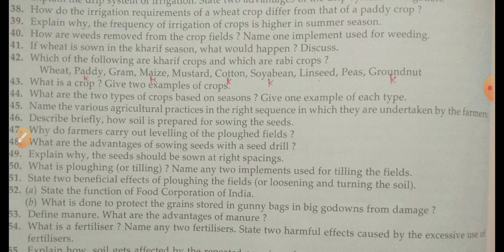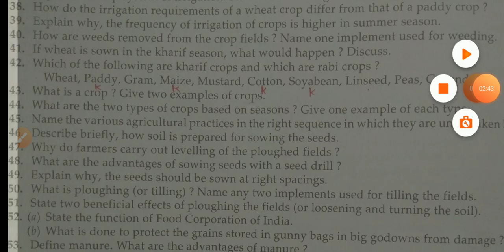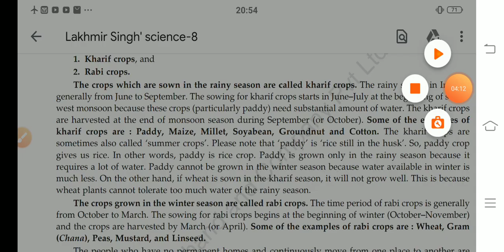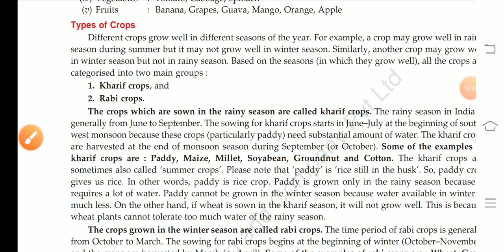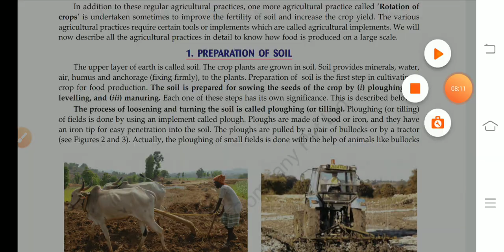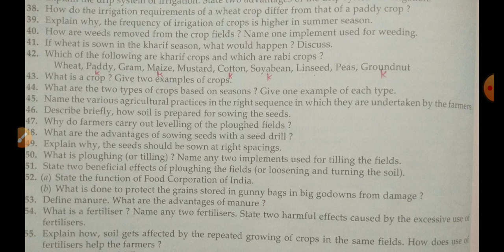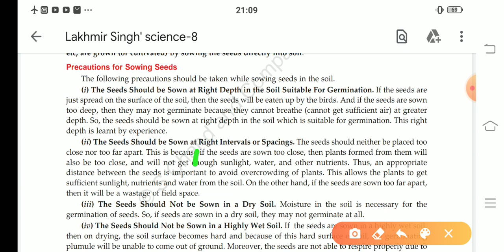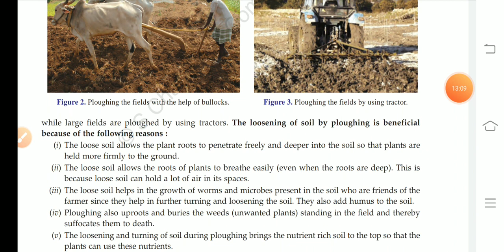Class 8 comp. Q/A Lect.-2 21/4/2020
Stay home keep studying